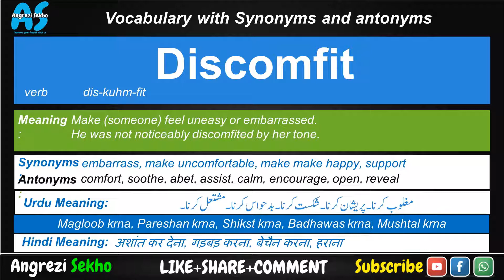Discomfit Meaning in English Urdu Hindi, Synonyms of Discomfit, Antonyms of Discomfit